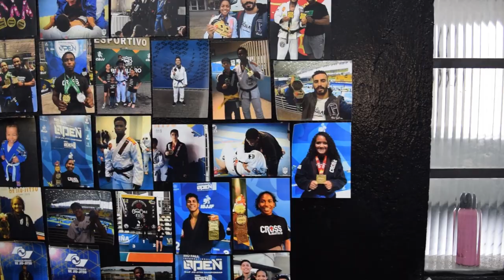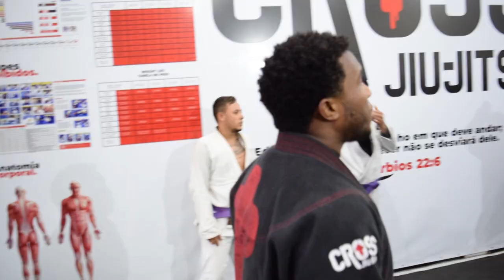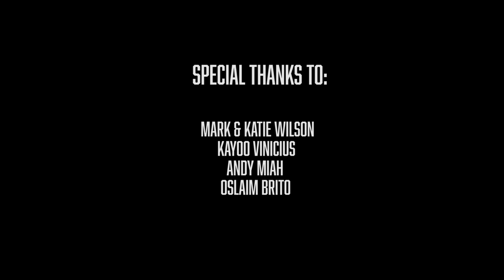Jiu-Jitsu Documentary - The Saint of Crackland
The incredible story of one man's mission to save the youth in Sao Paulo's most distressed area using Brazilian Jiu-Jitsu.
Faced with incredible odds, the Novos Sohnos Social Project has been getting kids off the streets of Cracolandia, the city's most dangerous area, and helping them build a better future. Cracolandia is an area of the city that has been overrun by addicts and drug gangs, where violence is a way of life. Lael Rodrigues and his wife Joana have dedicated their lives to making a change from within the community by showing the kids a better way.